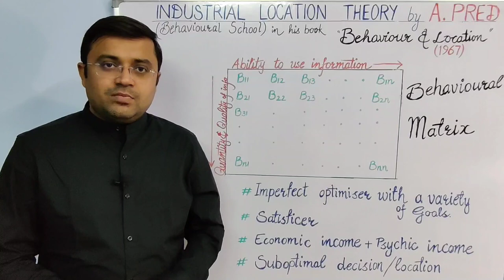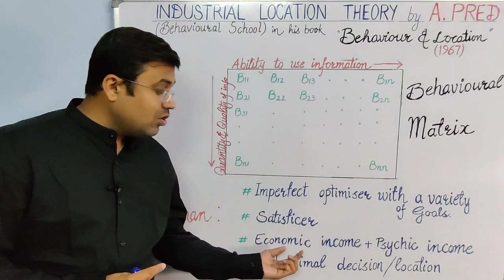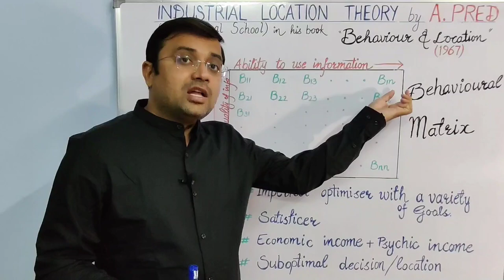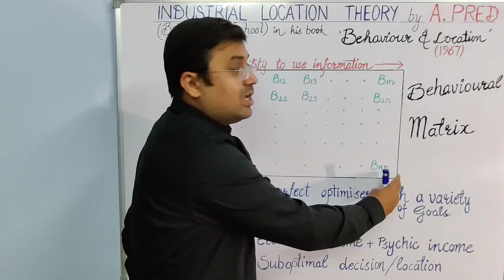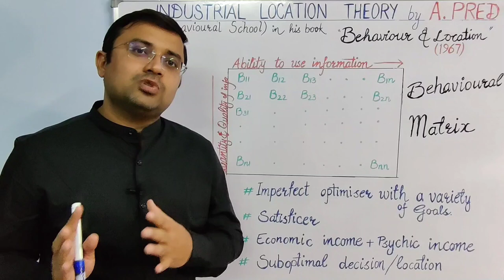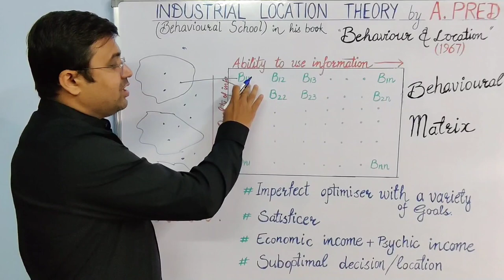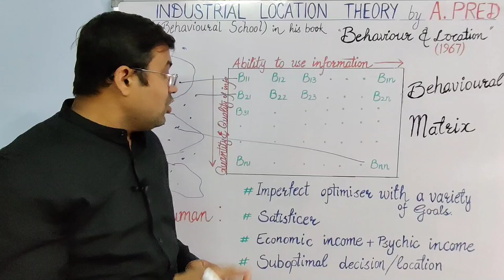INDUSTRIAL LOCATION THEORY BY ALLEN PRED || BEHAVIOURAL MATRIX || GEOGRAPHY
भूगोल bhugol geography economicgeography इस विडियो में एलन प्रेड की 1967 में दी गयी INDUSTRIAL LOCATION THEORY को बताया गया है | जिसमें उन्होंने BEHAVIOURAL MATRIX का उपयोग करते हुए मानव व्यवहार को स्पष्ट किया था | उनके अनुसार मानव OPTIMISER ना होते हुए SATISFICER होता है